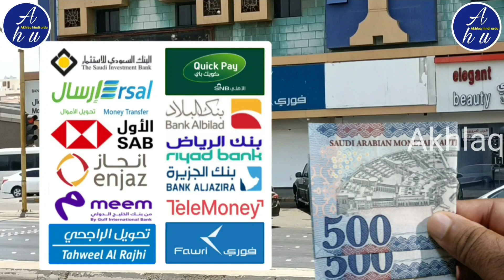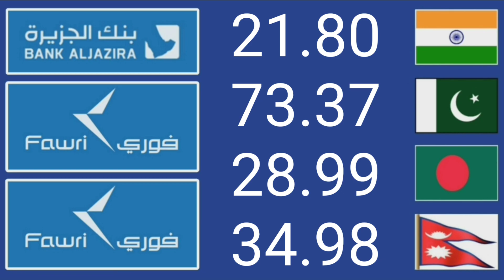saudi riyal rate today | riyal rate pakistan | riyal rate india | riyal rate bangladesh | rial rate